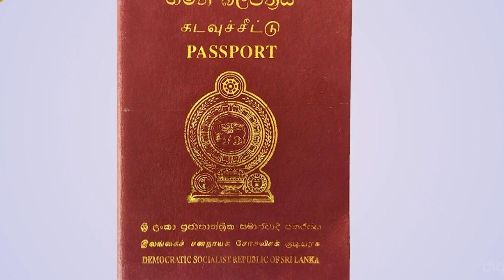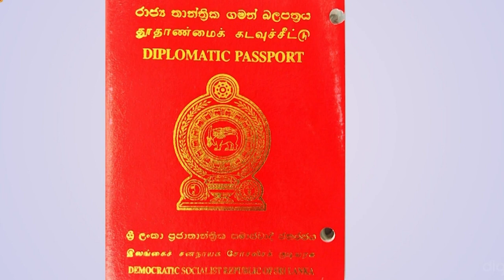ආගමන විගමන ගැන සියලු ප්‍රශ්නවලට වලට පිළිතුරු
ඔබගේ අදහස්, යෝජනා, චෝදනා අපිට ඉතා වැදගත් බැවින් පහලින් comment කරන්න